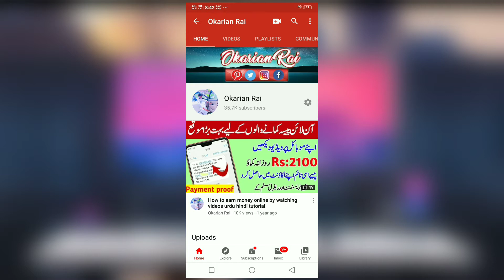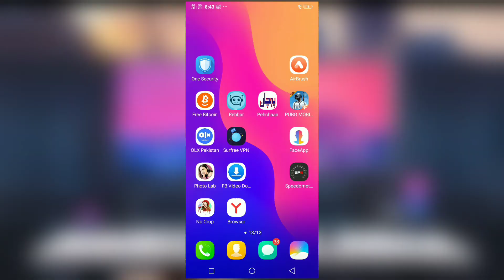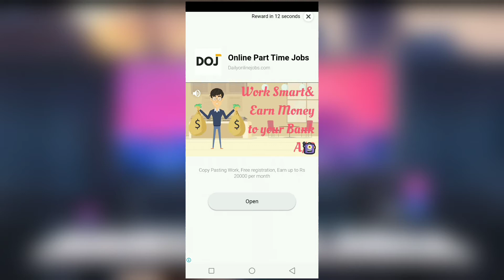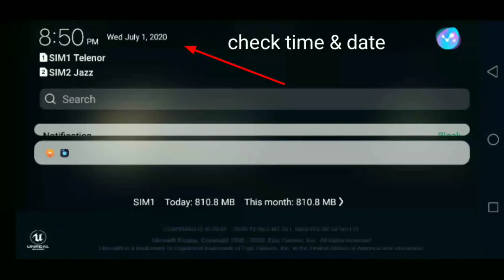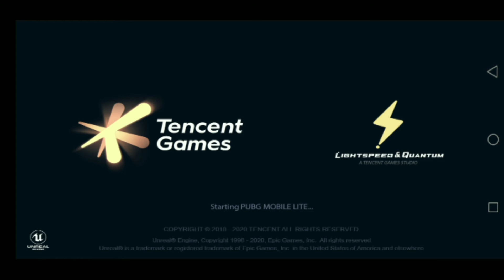How to unban PUBG mobile in Pakistan - Pubg mobile ko unban kisy kren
PUBG Banned In Pakistan | How To Unbanned PUBG Just Minute
how to unban pubg lite account,PUBG,
pubg ban in pakistan,pubg ban in pakistan news,pubg ban,pubg ban in pakistan news today,pubg ban in india,pubg ban in pakistan how to play
pubg band ho gaya,Pubg,pubg ban,pubg banned,pubg banned slotion,Pubg ban slove,Pubg ban problem solve,